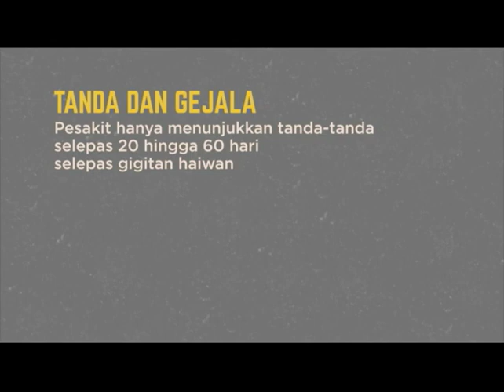Penghapusan anjing liar tidak wajar - PAWS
Kementerian Kesihatan tiada hak dalam membuat keputusan untuk menghapuskan anjing liar dalam usaha membasmi wabak Rabies.